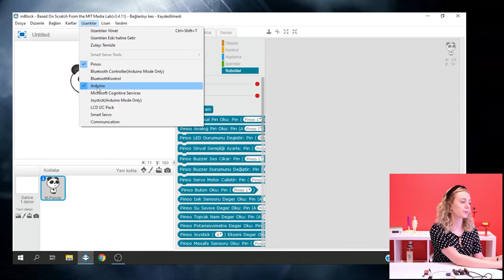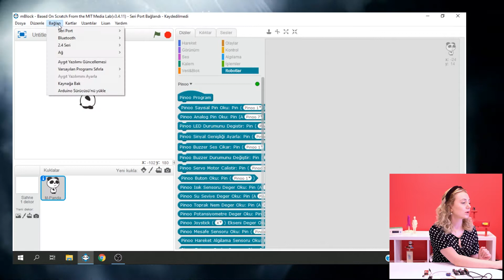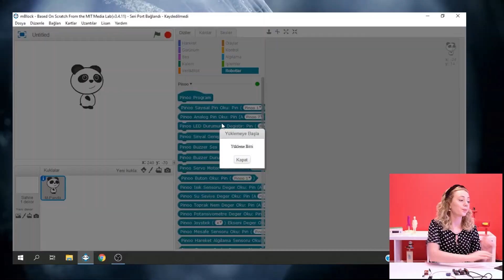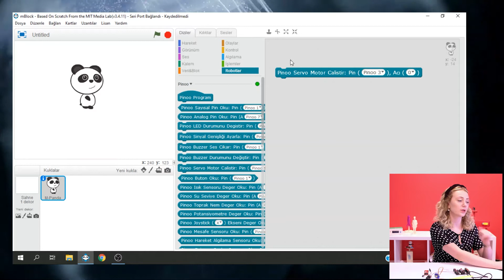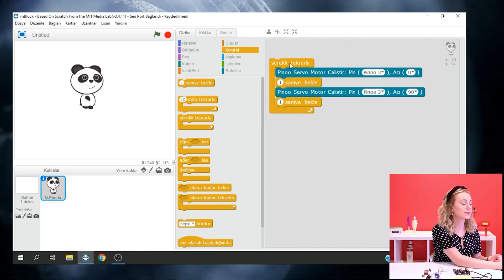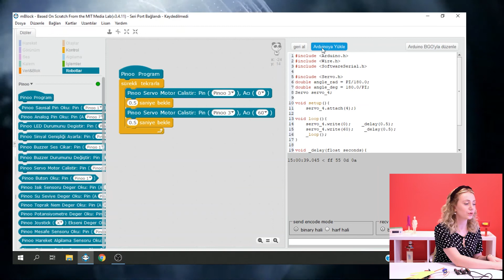Pinoo ile El Sallayan Robot - Shaking Robot with Pinoo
Kullanılan Modül ve Sensörler: 00:21
Modül ve Sensör Bağlantıları: 00:39
mBlock ve Pinoo Bağlantıları: 02:11
Kodlama ve Tasarım: 04:08

El Sallayan Robot Projesi Nedir?
Projenin amacı Pinoo kontrol kartının güç düğmesi aktif hale getirildiğinde servo motorun 0 ve 180 derece arasında hareket ederek el sallayan bir robot oluşturmasıdır.

El Sallayan Robot Projesi için Gerekli Sensör ve Modüller;
- Pinoo Servo Motor ve Modülü
- Bağlantı Kabloları
- 9V Pil ve Pil Şapkası

Pinoo Nedir?

What is a Hand Waving Robot Project?
The aim of the project is that when the power button of the Pinoo control card is activated, the servo motor moves between 0 and 180 degrees to create a robot that shakes hands.

Electronics Required for Hand Shaking Robot Project;
- Pinoo Control Card
- Pinoo Servo Motor and Module
- Connection Cables
- 9V Battery and Battery Cover